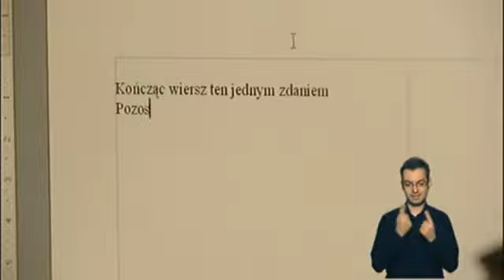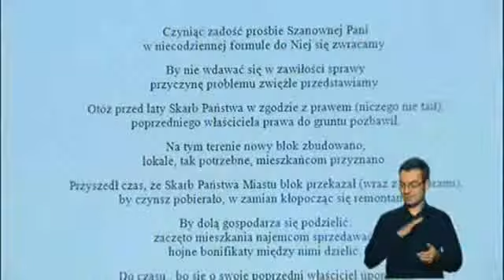Dziennik Regionów -- Do urzędu wysłała zapytanie wierszem. Odpowiedzieli rymami